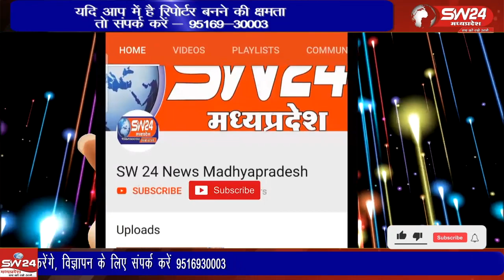सिवनी जिले के बंडोल थाना अंतर्गत ग्राम पुसेरा में विगत 28 सितंबर को हुई मारपीट में एक घायल व्यक्ति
सिवनी जिले के बंडोल थाना अंतर्गत ग्राम पुसेरा में विगत 28 सितंबर को हुई मारपीट में एक घायल व्यक्ति की उपचार के दौरान 4 अक्टूबर को मृत्यु हो गई थी,
सिवनी से महफूज अंसारी की रिपोर्ट।